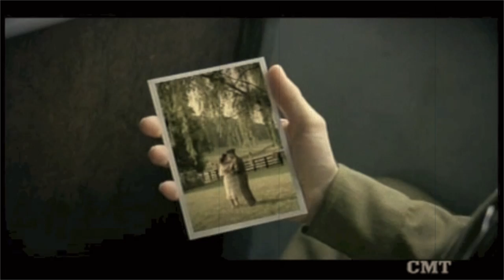Whiskey Lullaby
Whiskey Lullaby is a song off scott-allen's Labor of Love LP. The song was rewritten to more closely resemble the video from Brad Paisleys Whiskey Lullaby and re-tittled. on 9/7/12